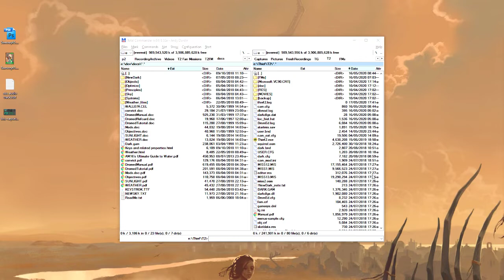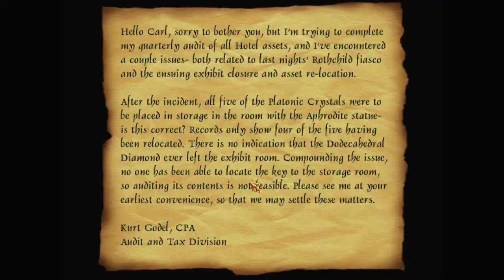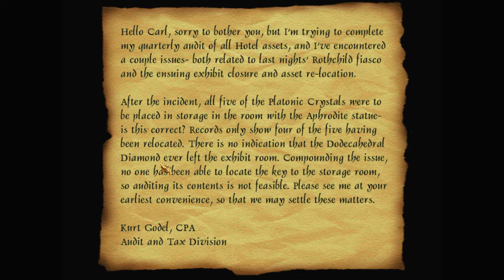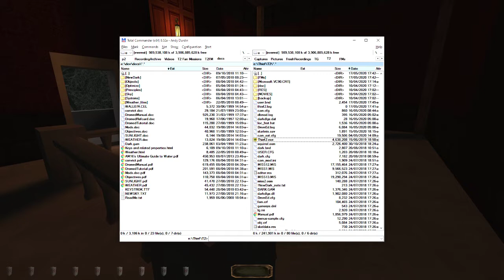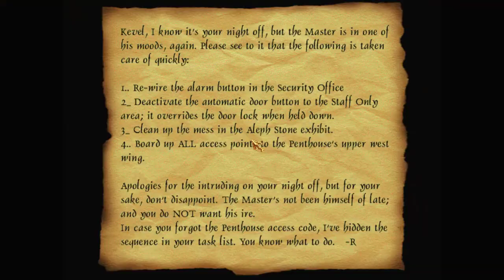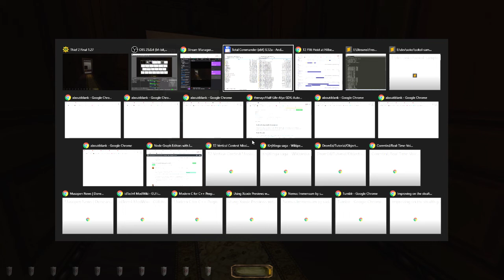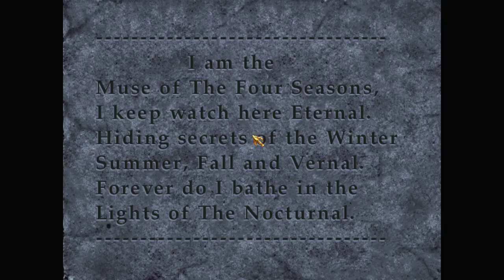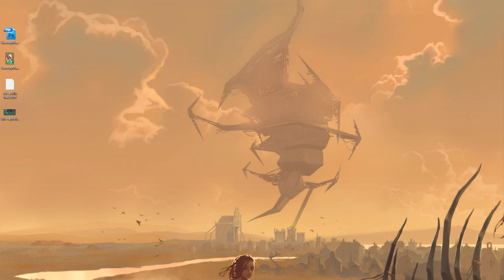Revisited: Heist at Hilbert's Highrise Hotel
I enjoyed this mission a whole lot. But the first time around I missed a bunch of stuff, so I came back to give it a second look.